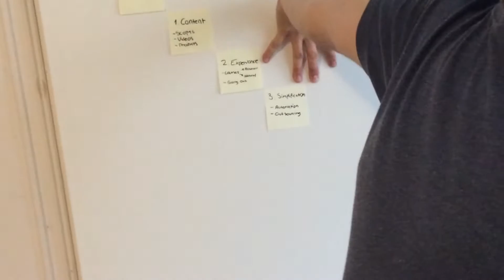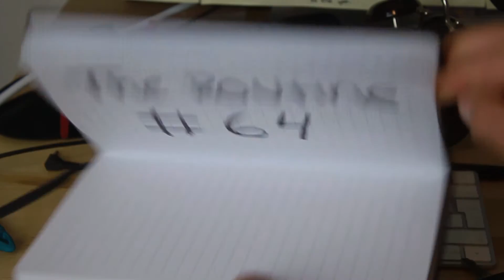The Routine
In this vlog i decided to share some of my exercise routines.

Not that i haven't shared some of that already, but i just wanted

you to get a better overview. Not much happened except for this

anyway so yupp. It was a pretty okay day to be honest. As long as

i get to challenge myself through either physical, social or emotional

training, or through all of them, i'm happy :D

WHAT DO YOU think  about todays vlog? What are some of your